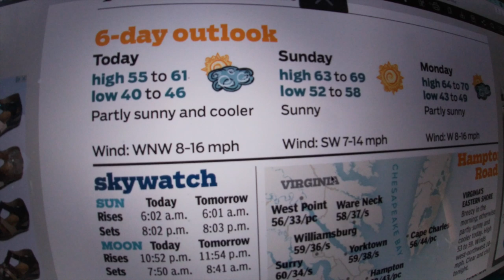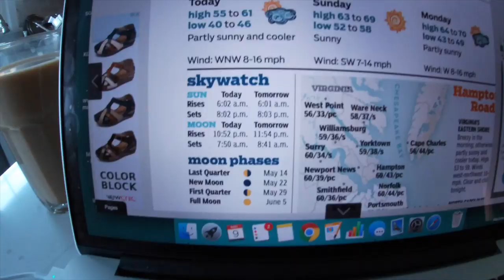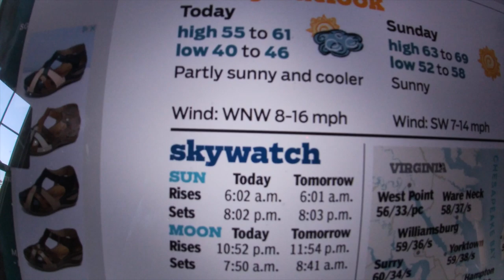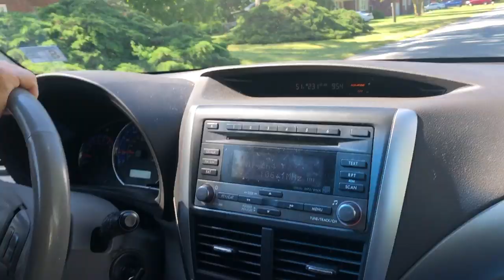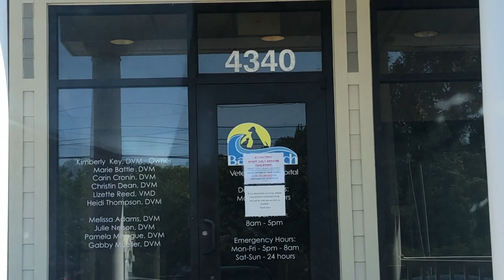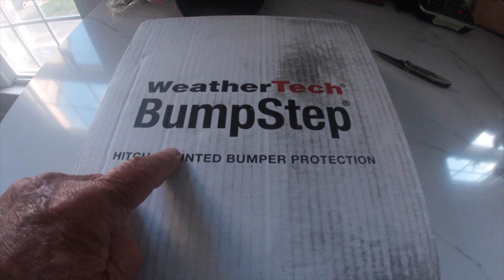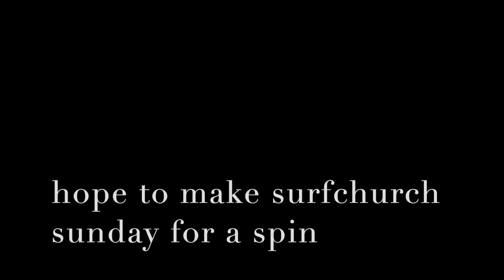Trip to Vet - Van Gear - Mother's Day early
standing by for more info. see you soon

Stavrscoop
go pro hero silver 2019 camera